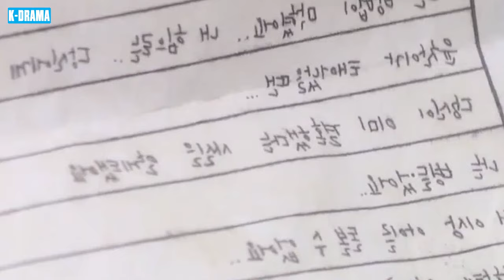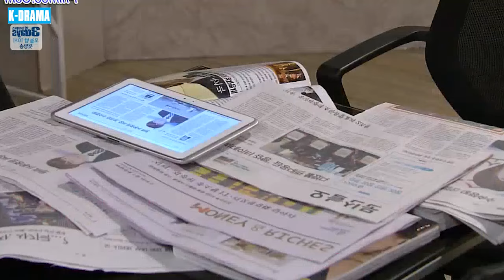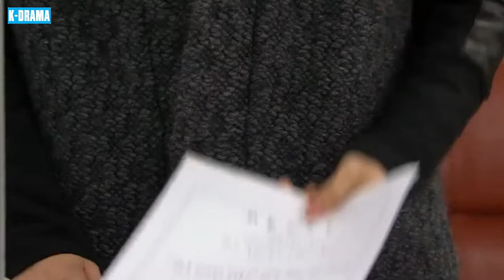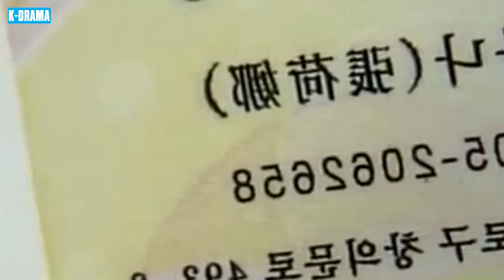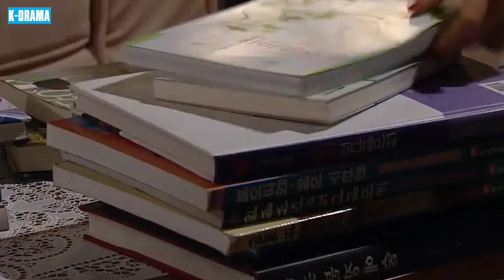PHIM MỚI 2024 | CÔ NÀNG DIỆU KỲ - Tập 64 | Phim Bộ Tâm Lý Tình Cảm Hàn Quốc Hay Nhất | Lồng Tiếng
➡ Tên Phim : CÔ NÀNG DIỆU KỲ
➡ Số Tập : 122